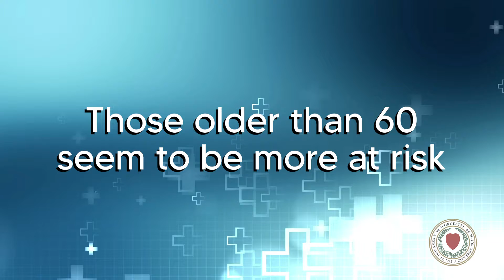COVID-19: What are the symptoms of Coronavirus?